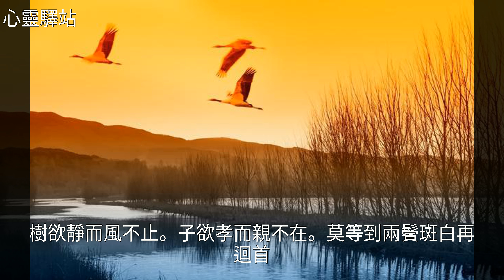做人，有所不為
做人，有所不為再迴首 烏鳥私情做人，有所不為